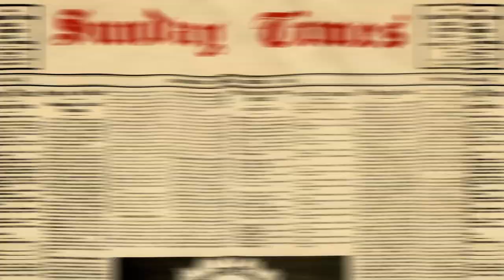Who is the SA ‘silver surfer’ who won a medal at the Tokyo Olympics?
Team SA won their second medal at the Tokyo Olympics on July 27 2021 by scooping  silver in the women’s  surfing event. The gold was won by the top seed, American Carissa Moore. Bianca Buitendag  stunned the world by upstaging No 2 seed Caroline Marks of the US to reach the final.